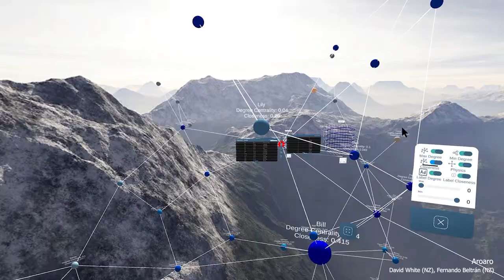Ars Electronica 2020 _ Aotearoa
The Ars Electronica Garden Aotearoa is a cyber-physical exhibition that aims to create a bi-directional portal to meet New Zealand’s technologists, artists and University researchers. The Garden hosts performances and prototypical installations, tours through ateliers and research laboratories, as well as visits to cultural sites and extraordinary landscapes. For access to the garden and information on contributors